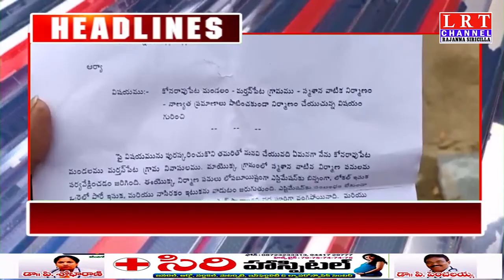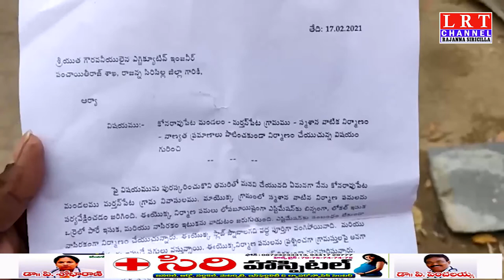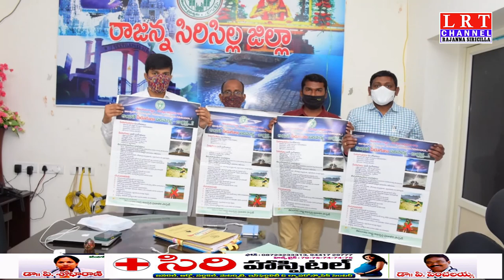18.02.2021 LRT NEWS BULLETIN RAJANNA SIRICILLA